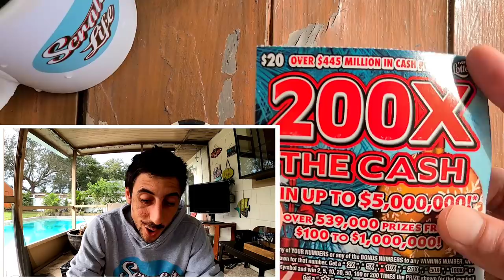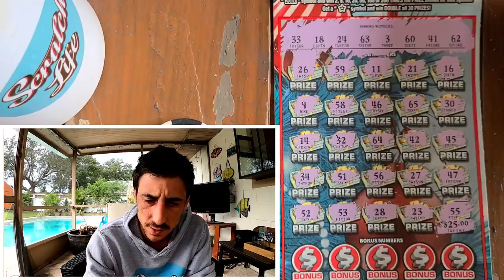🚀Major Good News🚀 and a 200X from the Florida Lottery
Got some major good news from youtube this morning!
Scratch Life is back to good and we got a 200x the cash scratch off ticket for today!